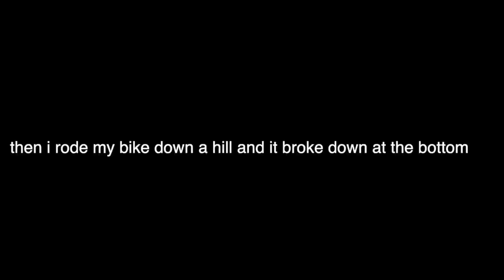DIRTBIKE FAIL!!! (believable) (SENDING it) (ABSOLUTELY SENDING IT)